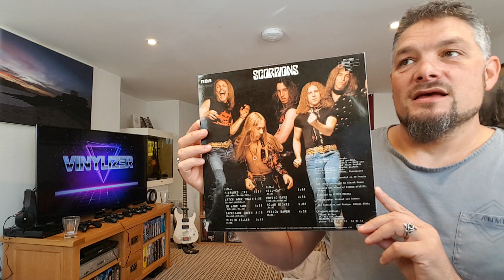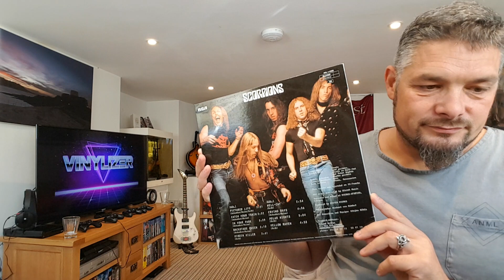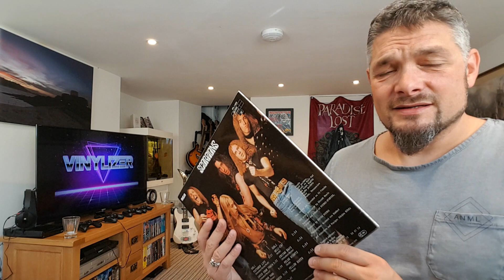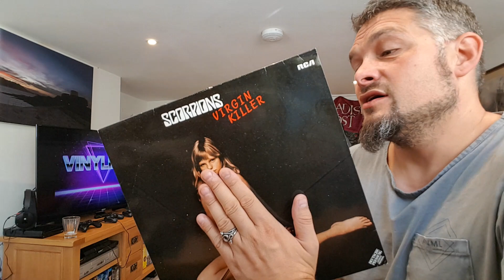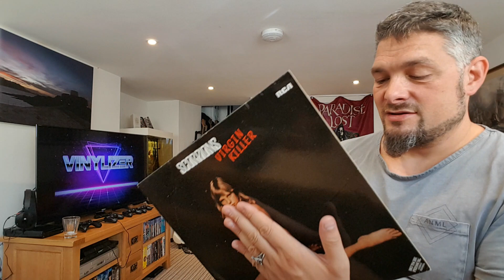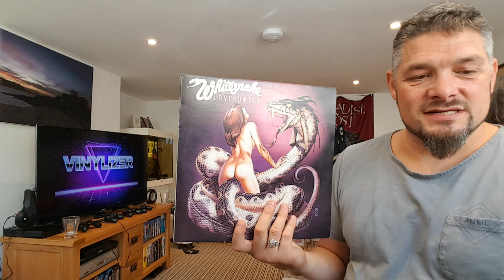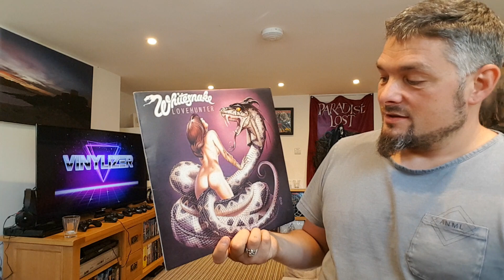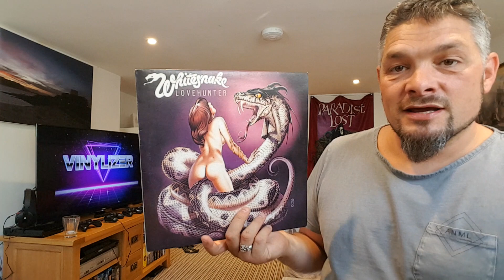THREAD RESPONSE - MISLEADING N NOT MISLEADING ALBUM COVERS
I'm into heavy metal, rock and thrash and some 80s pop music. My favorite bands are Whitesnake, Def Leppard, Europe, Ozzy, Megadeth, Judas Priest etc and many many more!!